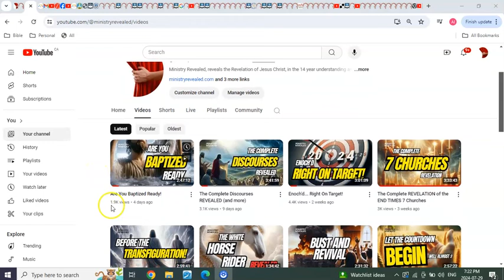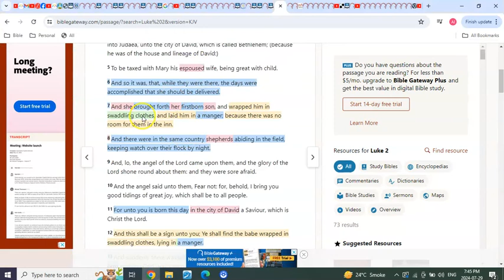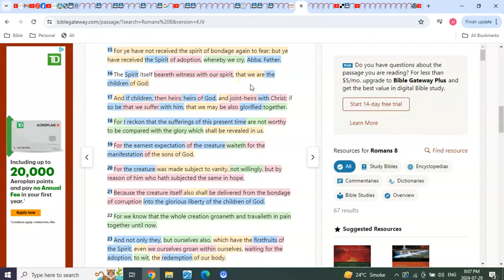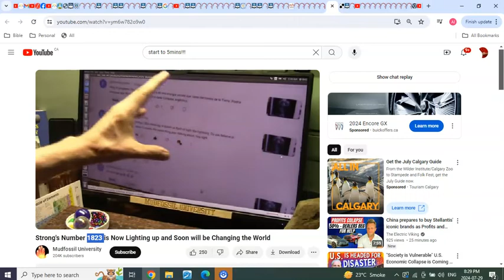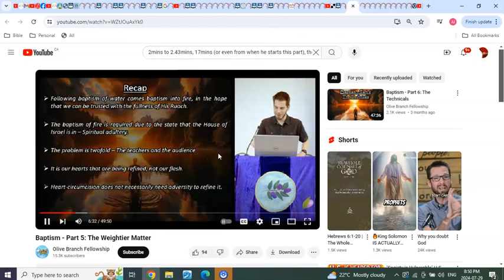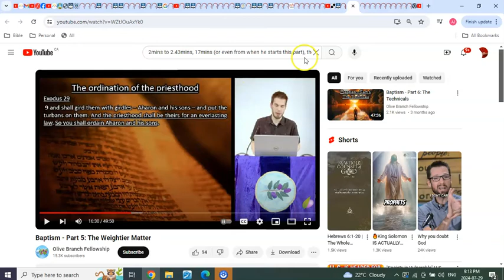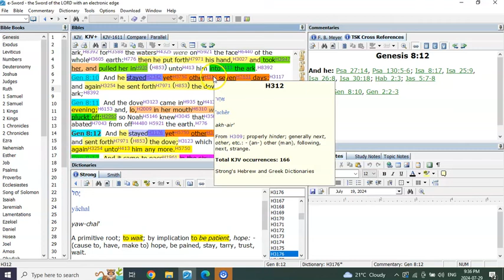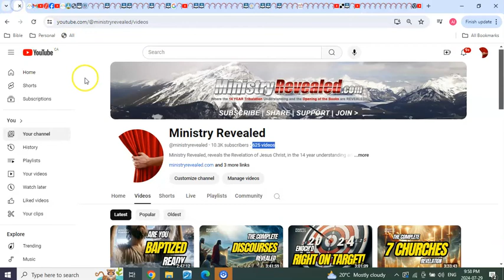In A Fortnight!